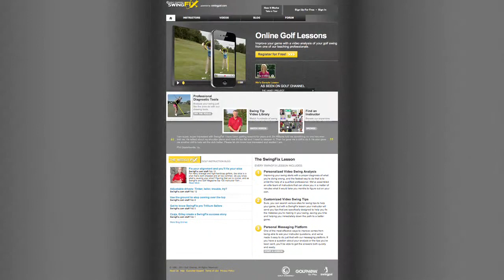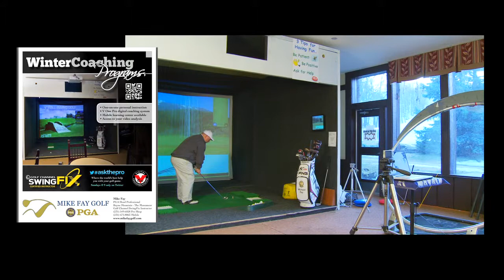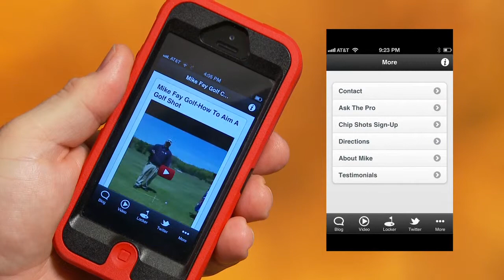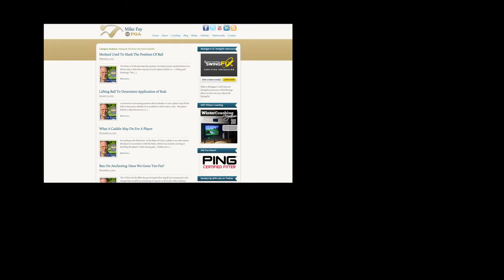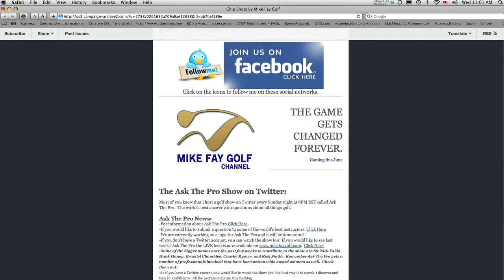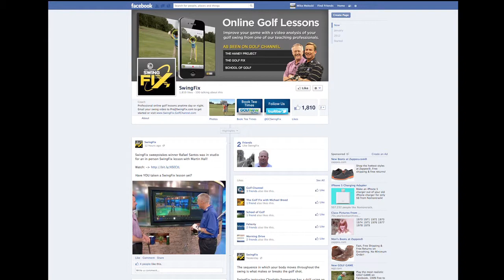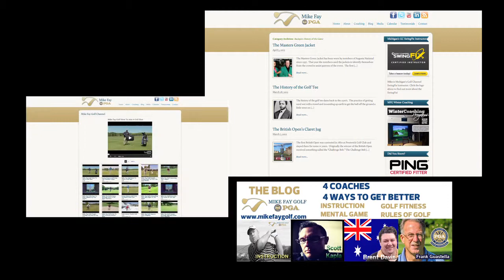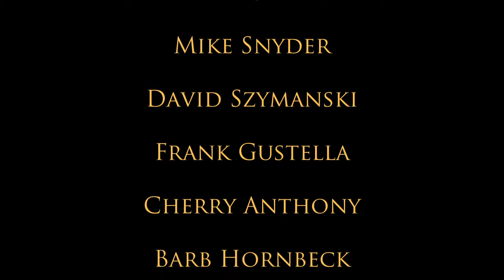This is Mike Fay Golf-The Movie